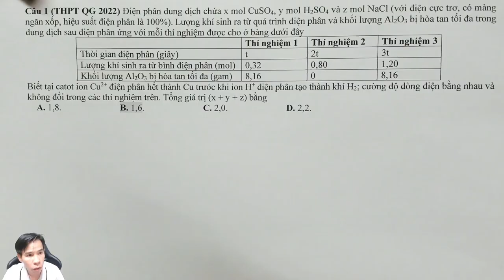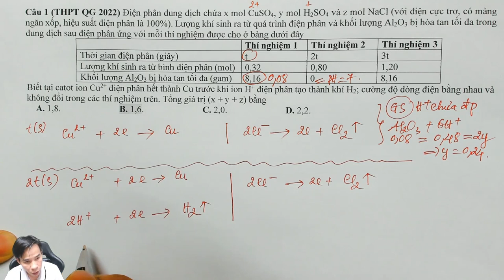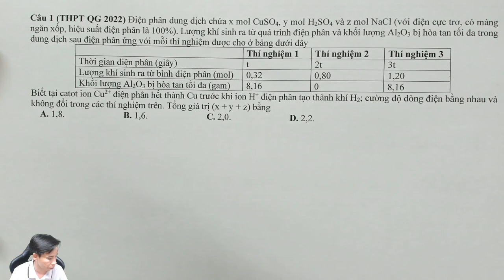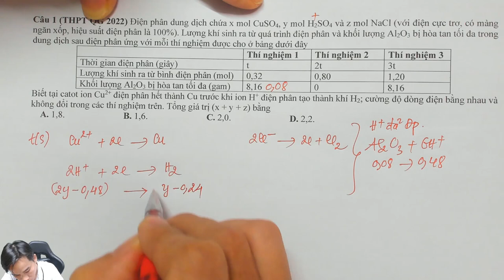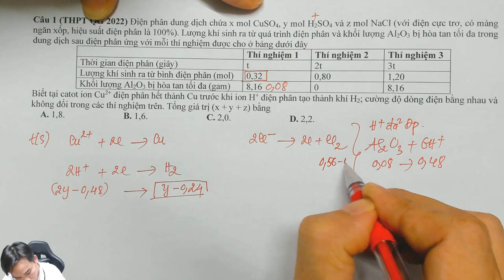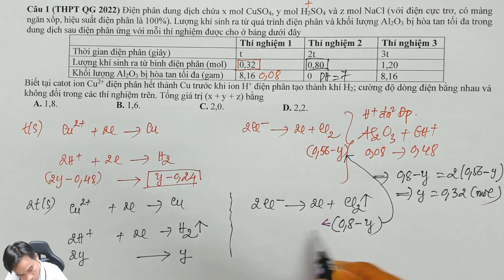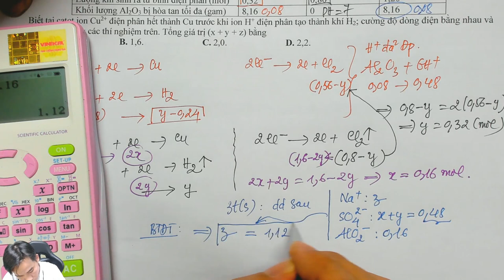ĐIỆN PHÂN DẠNG BẢNG - GIẢI BẰNG BẢO TOÀN ĐIỆN TÍCH ĐỘ RƯỢU || Học Trực Tuyến - Thầy Nguyễn Quốc Tuấn